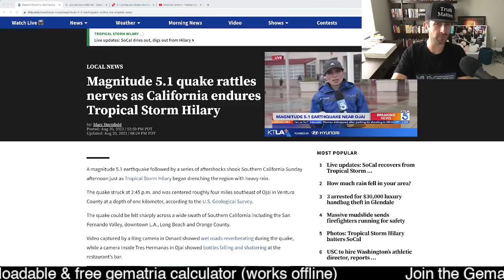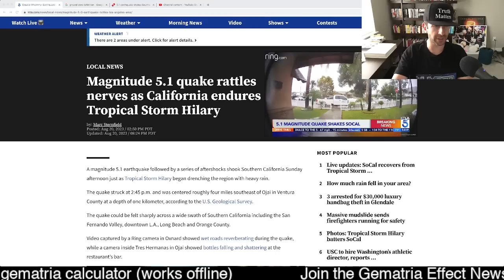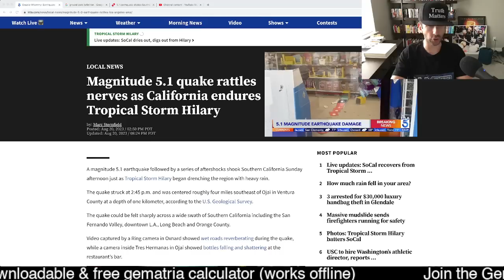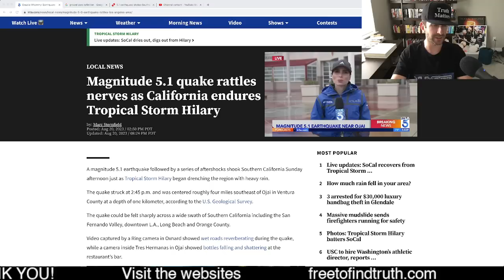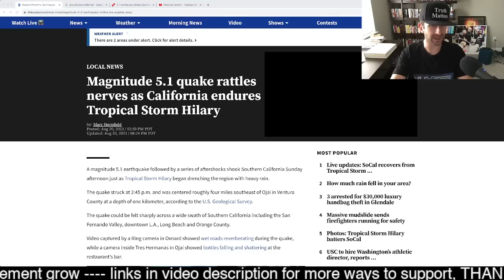The 5.1 quake in Southern California as the Tropical Storm Hilary flood rains began to fall, 8/20/23